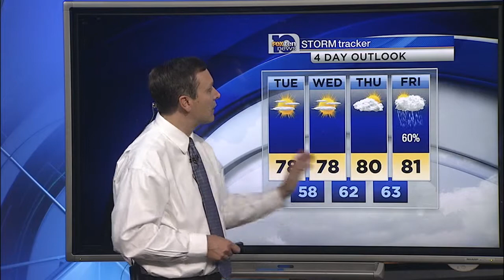Meteorologist Jason Smith's Forecast